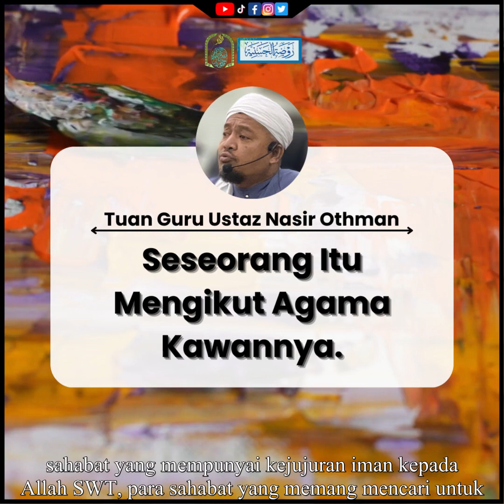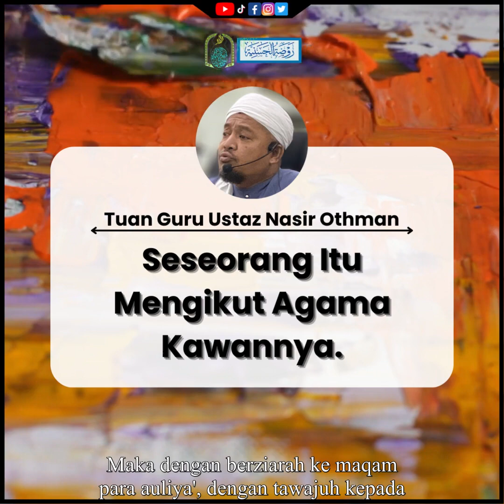Seseorang Itu Mengikut Agama Kawannya|Tuan Guru Ustaz Nasir Othman.